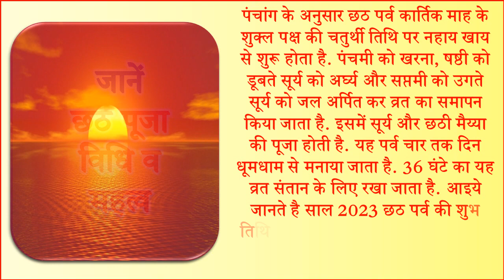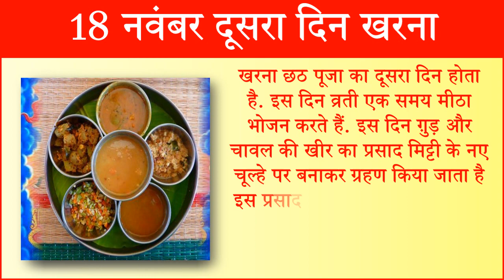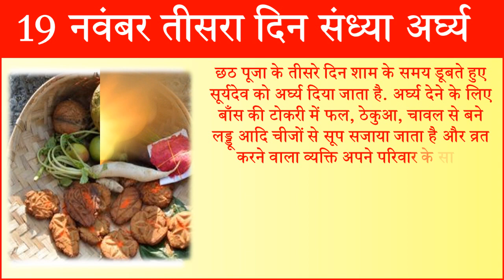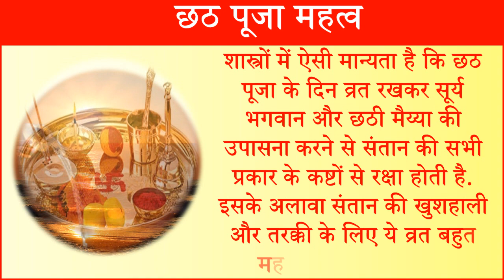Chhath Puja Kab Hai 18 Ya 19 November 2023 | Chhath Dooj 2023 Date Time छठ पर्व विधि मुहूर्त 2023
छठ पूजा 2023 छठ पूजा कितनी तारीख को है छठ पूजा कब है 2023 कार्तिक छठ पूजा 2023 डेट छठ पूजा डेट 2023 छठ पूजा कितने तारीख के हैं 2023 में छठ पूजा कब है चैती छठ पूजा कितने तारीख को है छठ पूजा हिंदूओं के सभी प्रमुख त्योहारों में से एक है छठ पूजा का पर्व सूर्यदेव की उपासना का पर्व है 2023 में छठ पर्व कब मनाया जाएगा छठ पूजा विधि छठपूजा सूर्योदय समय छठ पूजा सूर्यास्त समय छठ पूजा कथा आरती छठ पूजा भोग षष्ठी छठ पूजा छठ पर्व कब है छठ पर्व कितनी तारिख को है छठ व्रत कैसे किया जाता है छठ पूजा की कहानी छठ पूजा महत्व छठ पूजा क्यों की जाती है छठ पूजा की कहानी छठ पूजा के दिन क्या करे क्या न करे छठी मैया की पूजा कब है 2023 में  छठी मैया पूजा विधि छठी मैया की पूजा कैसे करे छठी मैया 2023 छठ पूजा किस दिन है छठ पूजा कब मनाई जाएगी छठ पूजा 2023 में कब है छठ पर्व 2023 में कब है छठ पूजा गीत छठ पूजा गाना छठ पूजा स्टेटस छठ पूजा अर्घ्य 2023  छठ पूजा अर्घ्य देने का समय  छठ पूजा छठी मैया का प्रसाद कैसे बनाये नवंबर में छठ कब है नवंबर के महीने की छठ कब है कार्तिक मास छठ पूजा 2023 |